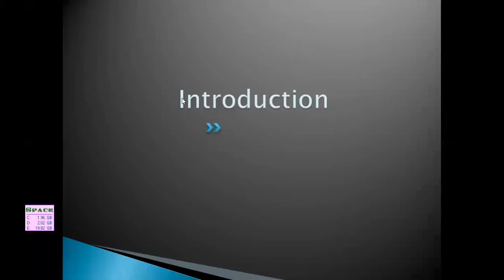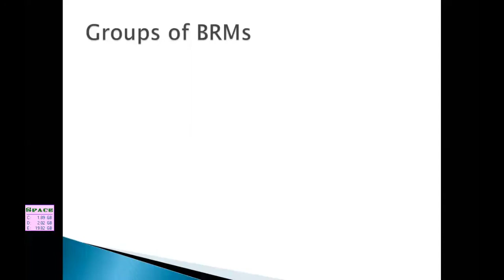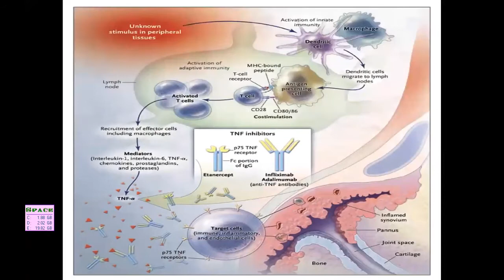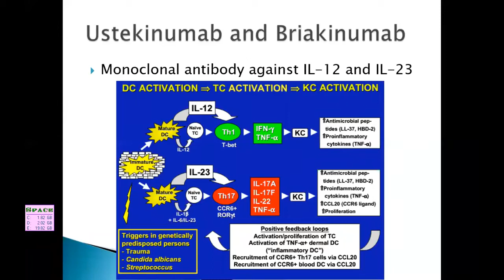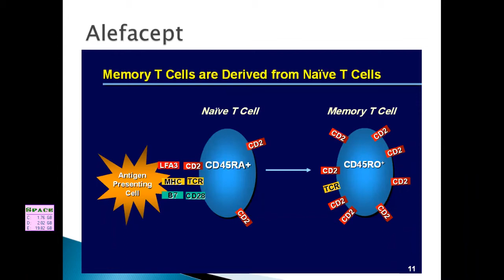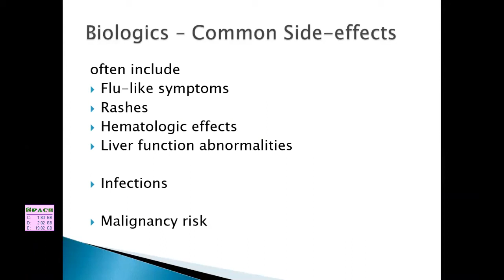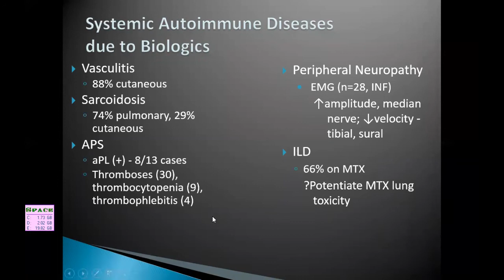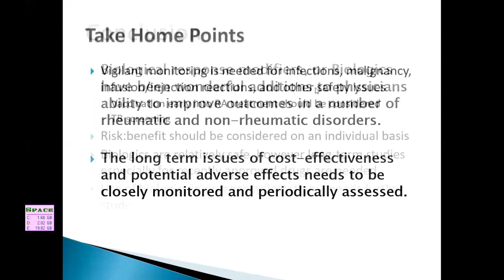Biological Disease Modifiers (bDMARDs) 2020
محاضرة بعنوان: العلاج البيولوجي للأمراض الروماتيزمية، ألقيت على برنامج زوم يوم 5 يوليو 2020